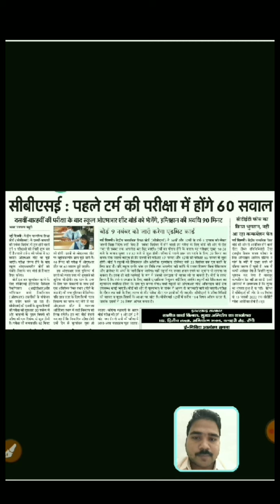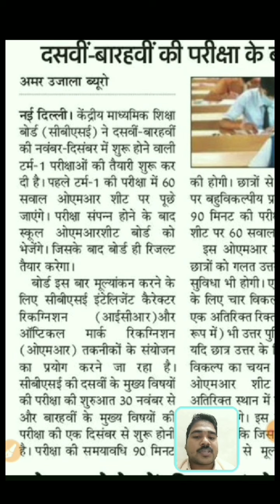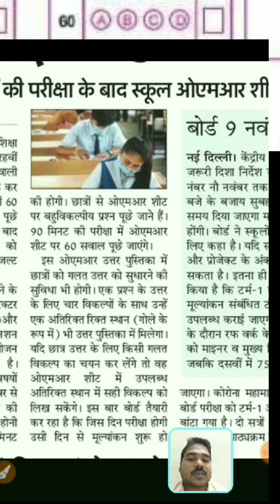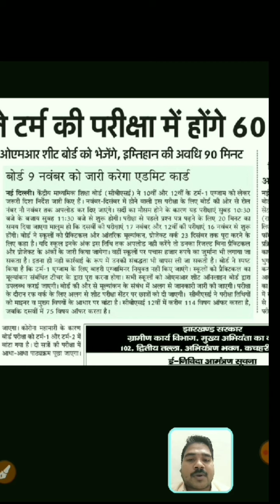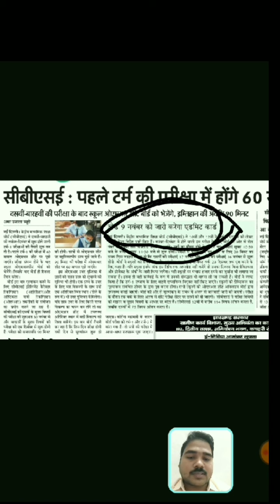CBSE upload Term 1 admit card on 9 November